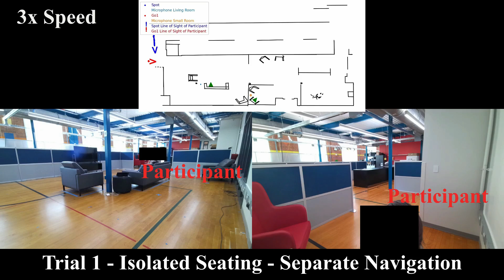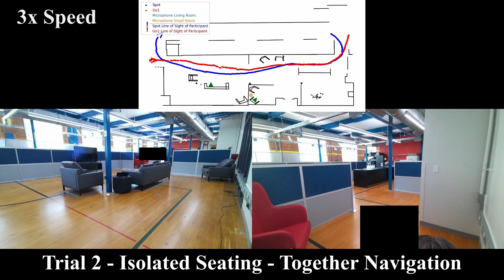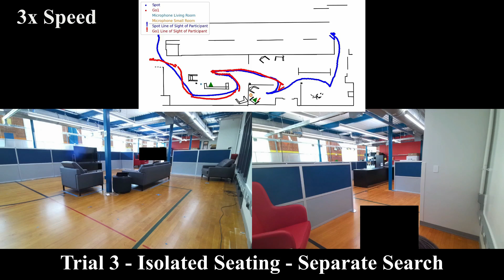Human Robot Encounters Study - Stress Response with ECG and EDA Physiological Sensors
Accepted for publication in IEEE ROMAN 2024 Conference Proceedings

Despite the rise of mobile robot deployments in home and work settings, perceived safety of users and bystanders is understudied in the human-robot interaction (HRI) literature. To address this, we present a study designed to identify elements of a human-robot encounter that correlate with observed stress response. Stress is a key component of perceived safety and is strongly associated with human physiological response. In this study a Boston Dynamics Spot and a Unitree Go1 navigate autonomously through a shared environment occupied by human participants wearing multimodal physiological sensors to track their electrocardiography (ECG) and electrodermal activity (EDA). The encounters are varied through several trials and participants self-rate their stress levels after each encounter. The study resulted in a multidimensional dataset archiving various objective and subjective aspects of a human-robot encounter, containing insights for understanding perceived safety in such encounters. To this end, acute stress responses were decoded from the human participants' ECG and EDA and compared across different human-robot encounter conditions. Statistical analysis of data indicate that on average (1) participants feel more stress during encounters compared to baselines, (2) participants feel more stress encountering multiple robots compared to a single robot and (3) participants stress increases during navigation behavior compared with search behavior.